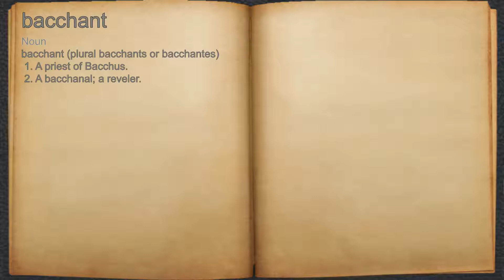What does bacchant mean?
A spoken definition of bacchant.

Intro Sound:
Typewriter - Tamskp